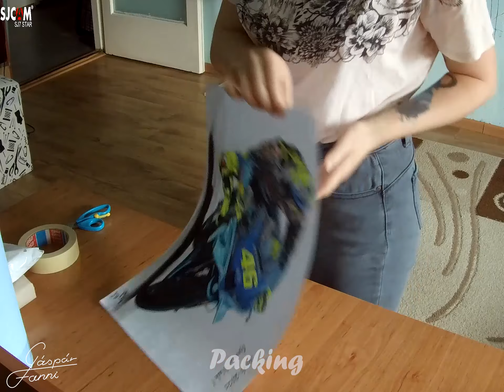REAL-TIME_DRAWING Yamaha YZR - Valentino_Rossi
Yamaha YZR
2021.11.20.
Colored pencil drawing, 29x42 cm.
7 hours of work.
Ordered drawing.

This is my first time doing real-time drawing. So please don't look for the mistakes. Like I didn’t take the drawing from the best angle or the video is just blurry. Unfortunately I didn't see what the camera was recording because I focused on the drawing, so I had to cut a lot of things out of the video, I tried to perfect it for 2 days, with less success, but I hope you like it.